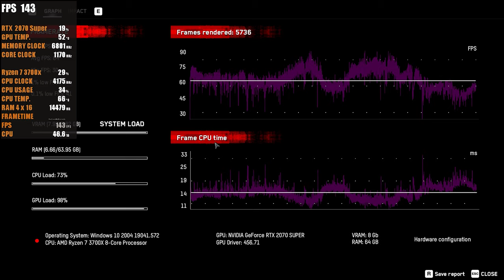Watch Dogs Legion Maxed Out 1080p - RTX Off | RTX 2070 Super | Ryzen 7 3700x OC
watch dogs legion is finally out and i cant wait to make more videos about it including raytracing gameplay and even maybe a playthrough if you found this video useful consider dropping a like !!

Pc Specs
Cpu - Ryzen 7 3700x
Cpu Cooler - Wraith Prisim
Gpu - RTX 2070 Super Gigabyte Windforce Oc Triple Fan
Ram - 64Gb Corsair Vengeance RGB Pro DDR4 3200Mhz
Storage - 1Tb Intel 660P SSD , Secondary Drive - 1Tb Seagate Portable HDD